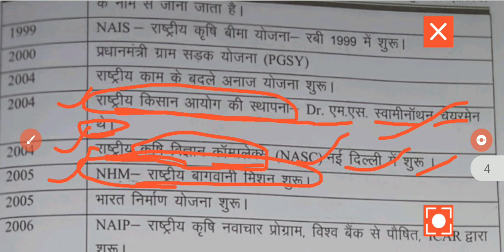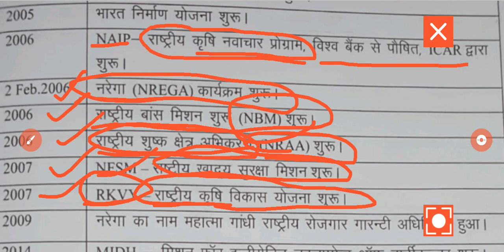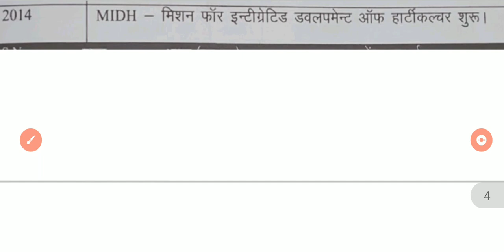Agriculture Questions with Concept by Book ll Uday Group of Education youtube NR Choudhary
free notes pdf download
next video

Follow Me On Other Social Media    ||   Other way to connection ||

  Teacher may send your resume or "demo video" *